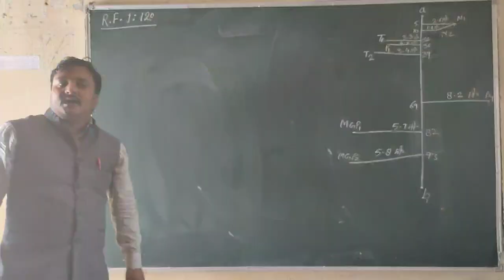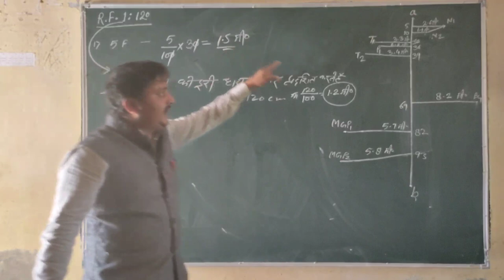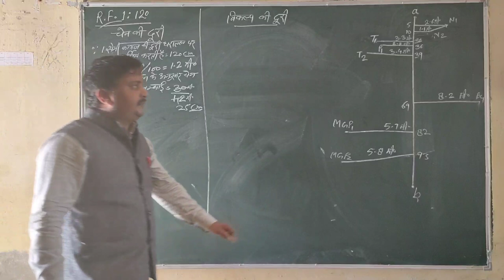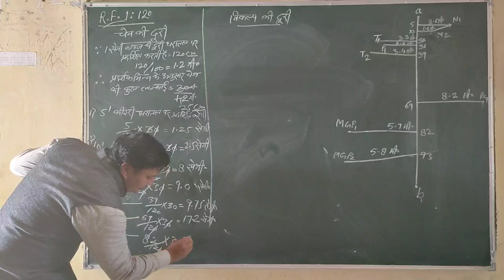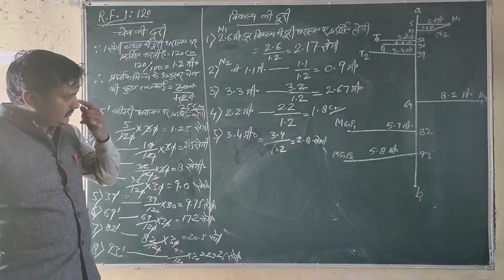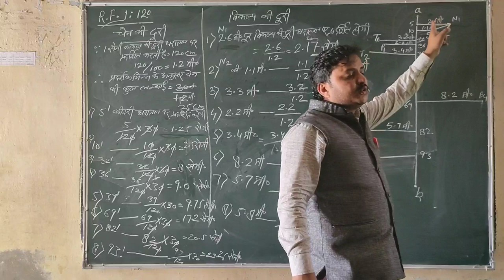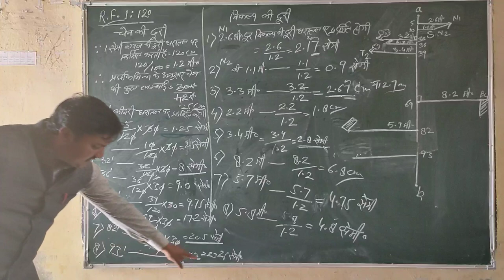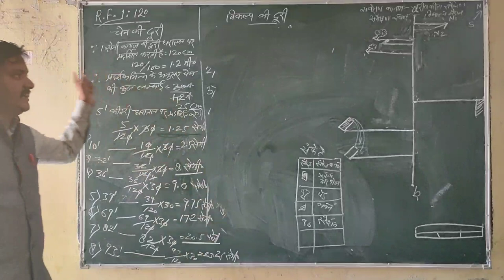जरीब फीता सर्वेक्षण chain and tape survey (संपूर्ण अध्ययनम)